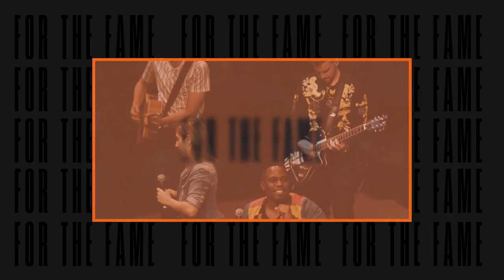For The Fame LIVE | CRC Music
‘For The Fame’ Music Video for our first single release from our LIVE Recording which took place at Dreamweek 2019!

Lyrics: FOR THE FAME

VERSE 1:
YOU TOOK ME OUT THE GRAVE
SO I COULD STAND AGAIN
FACE TO FACE
SHOOK ME TO THE CORE
SO I BELIEVE IN MORE
FAITH TO FAITH
PRE-CHORUS 1:
I’VE FOUND MY JOY, MY PEACE
NOW I’M SET FREE
NOW I’M BREATHING FOR THE FIRST TIME

CHORUS X1:
FOR THE FAME OF YOUR NAME
WE LIFT YOU HIGHER
OUR LIVES, NEVER THE SAME
WE LIFT YOU HIGHER, HIGHER
AY OH AY OH

VERSE 2:
SPIRIT TAKE CONTROL
I’M GIVING YOU MY ALL
MORE AND MORE
YOU SET ME UP FOR GOOD
NEVER KNEW YOU COULD
BUT YOU DID SOMEHOW

PRE-CHORUS 2:
NOW I REALIZE
THAT YOU’RE MY EVERYTHING
NOW I’M LIVING FOR THE FIRST TIME

(INSTRUMENTAL)
BRIDGE X 2:
NOW FREEDOM IS ALL THAT I KNOW
AND YOUR PRAISE IS THE ONLY SONG THAT I SING
HOLY SPIRIT TAKE CONTROL
WE WANNA GO, WE WANNA GO

OUTRO:
WE LIFT YOU HIGHER X4